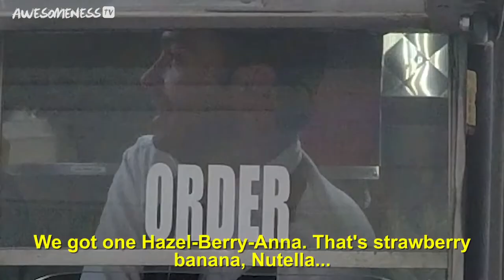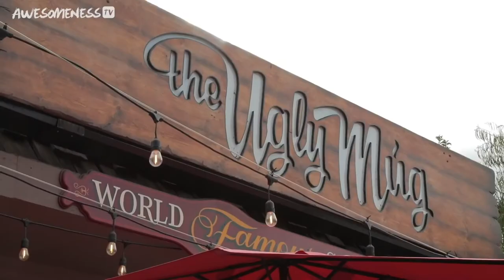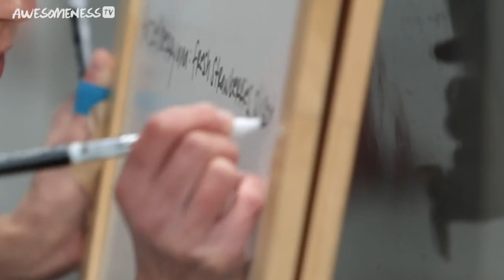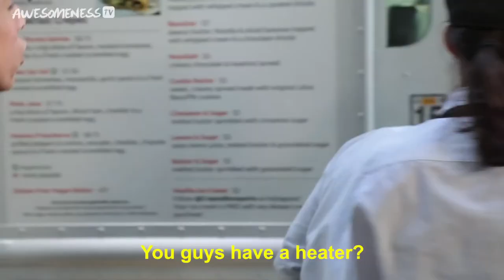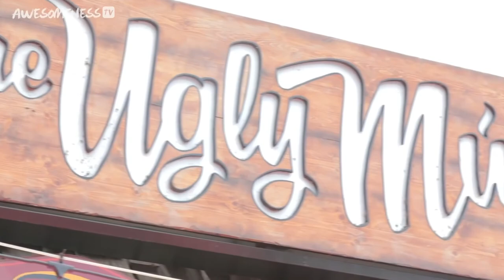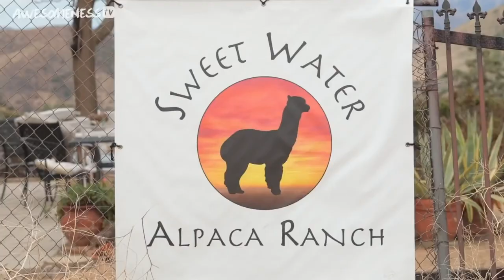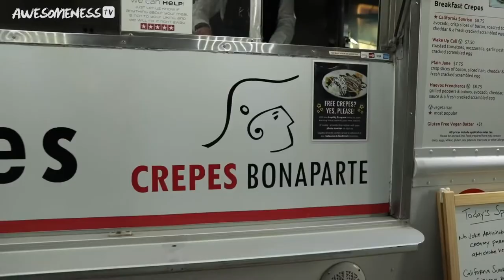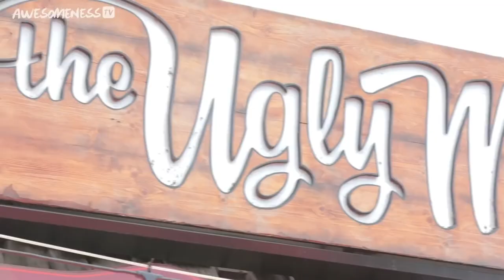LARRAY AND ISSA best moments - Work It Out | AwesomenessTV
We're streaming all of Work It Out w/ LARRAY AND ISSA! Which job is ur fav?

→ about AwesomenessTV! ←

→ follow AwesomenessTV! ←

#[INSERT VIDEO SPECIFIC HASHTAG] #[INSERT VIDEO SPECIFIC HASHTAG]